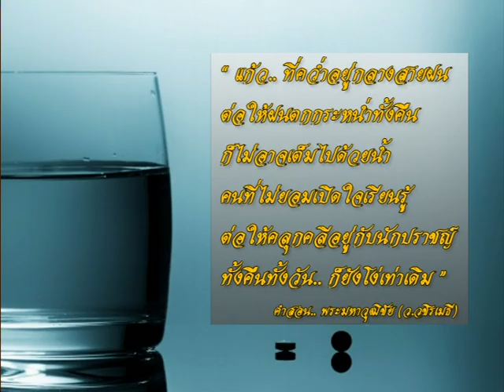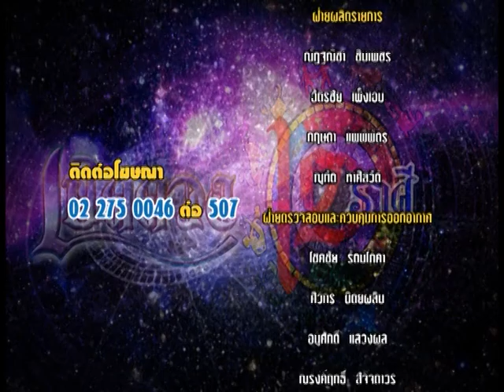รายการเปิดดวง 12 ราศี | 23/01/60 | EP 4/4